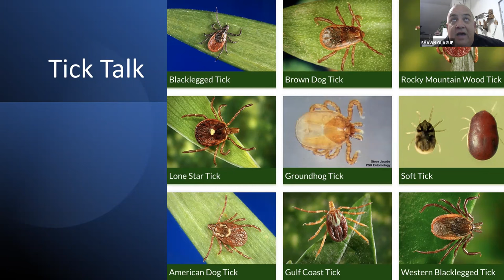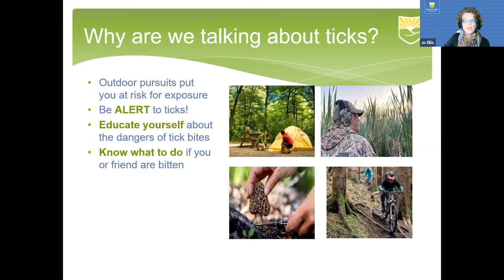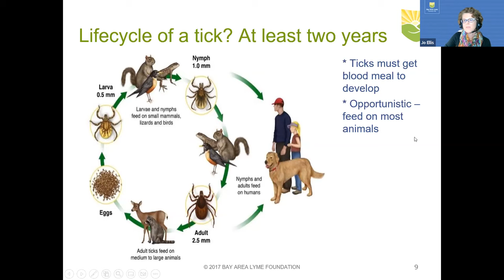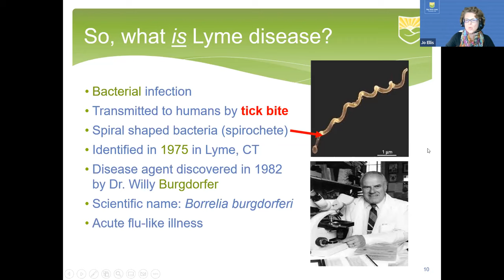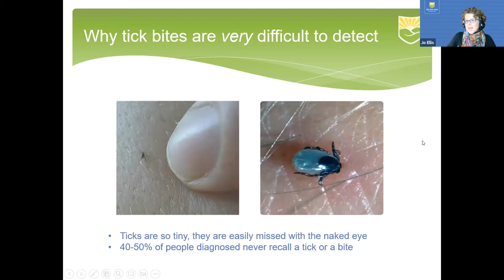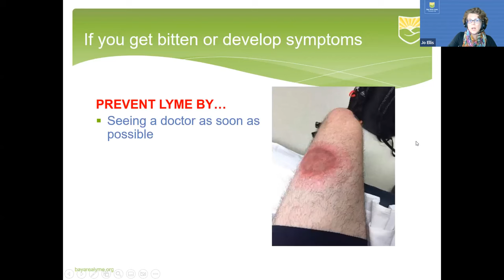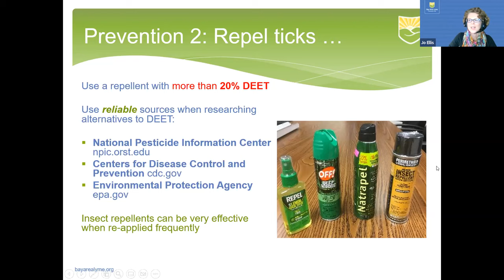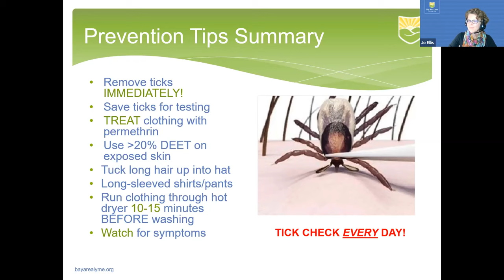AHE 2022- Webinar #28 - Tick Talk - It's Time to Talk Ticks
Watch this recorded webinar for information on ticks you may encounter during your outdoor expeditions. We discuss dangers of ticks and diseases they are known to carry. We identify different species of ticks and how to prevent exposure or bites from these disease vectors and what to do in case you become a host to one.